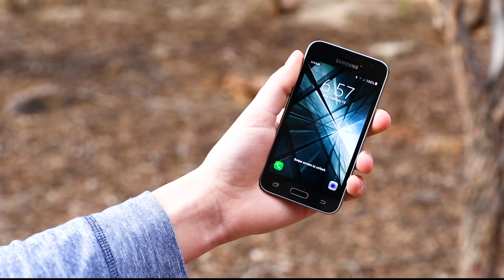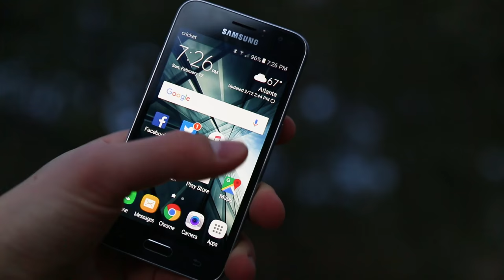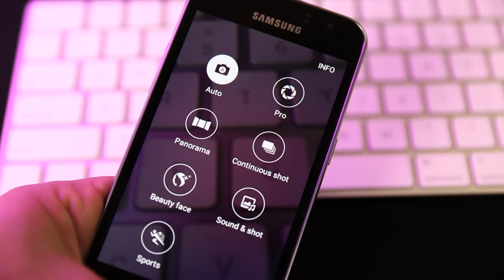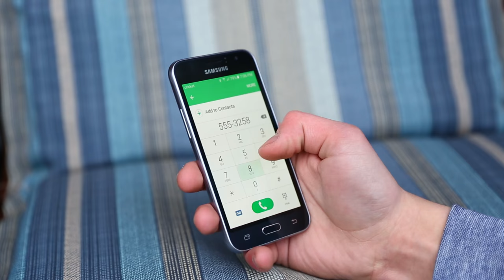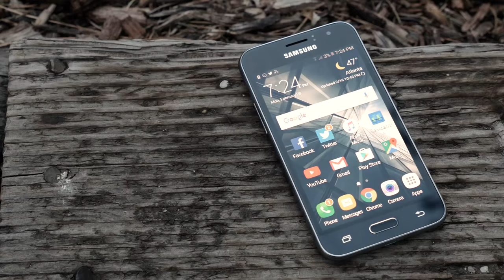The Best $20 Smartphone?! | Samsung Galaxy Amp 2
Today we'll be taking a look at a $20 smartphone.  But for that price, how much can we expect from it?  Here is my review of the Samsung Galaxy Amp 2!

What do you think of the Samsung Galaxy Amp 2?  Would you ever use it?

IF YOU GUYS READ THIS DESCRIPTION, let me know by leaving a video suggestion in the comments...